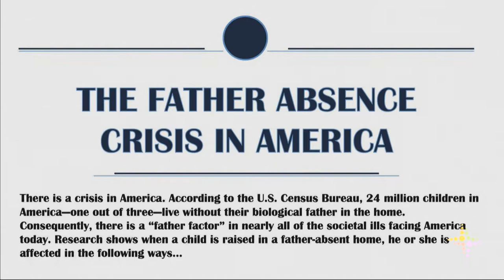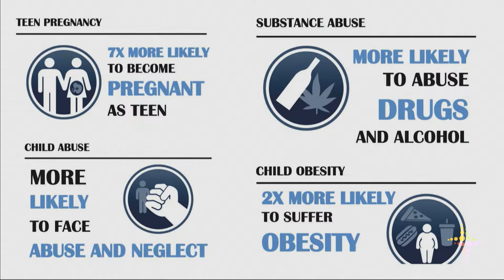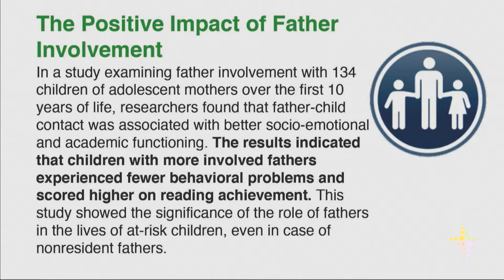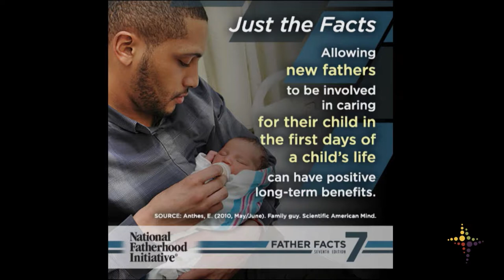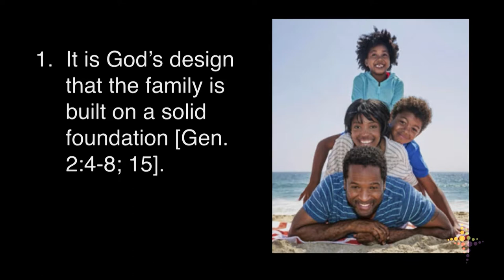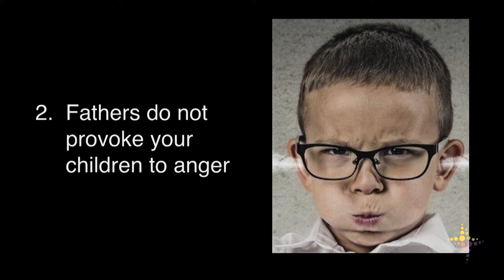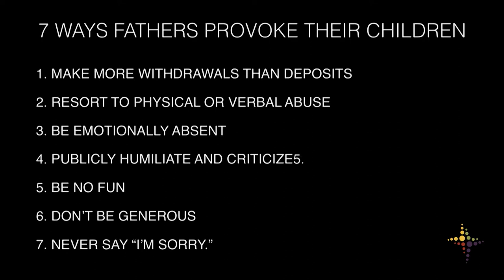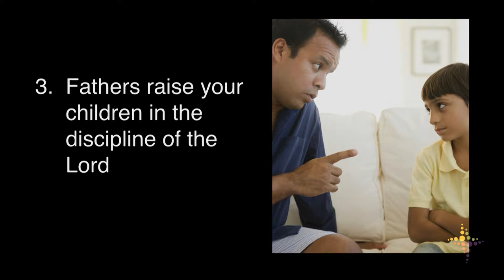Fatherhood In Crisis